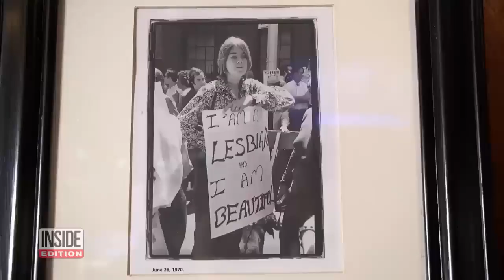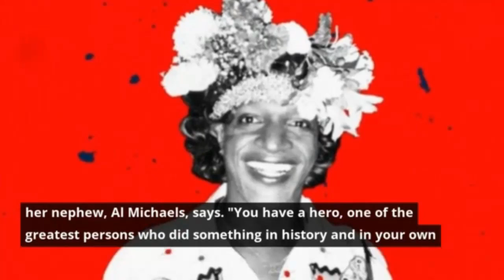Google Doodle of Marsha P. Johnson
Google Doodle of Marsha P. Johnson, beloved trans-rights activist, will close out Pride month

blackbetty blackberry
blackbearare black and white
are black bears dangerous
are black beans healthy
are black ops and modern warfare connected
are blackpink good performers
are blackberries good for you
are black snakes poisonousblack above lips

black above ground pool
black above upper lip
marsha p. johnson
marsha p. johnson interview
marsha p. johnson documentary
marsha p. johnson speech
marsha p. johnson (nyc pride parade 1973)
marsha p. johnson and sylvia rivera
marsha p. johnson cause of death
marsha p. johnson movie
marsha p. johnson stonewall
marsha p. johnson netflix
marsha p. johnson drunk history
marsha p. johnson y sylvia rivera
marsha p. johnson biography
marsha p. johnson film

when was marsha p. johnson born
when did marsha p. johnson die
what has the author a p johnson written
who is the owner of p and g
when did kenneth p. johnson die
when was kenneth p. johnson born
when was james p. johnson born
when was waldo p. johnson born
when did waldo p. johnson die
when was marilyn p. johnson born
when was joseph p. johnson born
what has the author p johnson written
when did james p. johnson die
how old was james p. johnson at death
what has the author e p johnson written
what is the birth name of marsha wattanapanich
what is the birth name of marsha garces williams
what is the birth name of marsha malinowski
what has the author audrey p johnson written
what has the author p o johnson written
what nationality is marsha ambrosius
why is marsha clewis so awesome
what has the author p hills written
is marc johnson better than p rod
how tall is marsha norman
when was marsha shandur born
when was marsha dietlein born
when was marsha waggoner born
when was marsha skrypuch born
how tall is marsha pitt
how tall is marsha regis
how tall is marsha thomason
how tall is marsha warfield
how tall is marsha wattanapanich
when was marsha arzberger born
when was marsha kinder born
when was marsha looper born
when was marsha cheeks born
when was marsha stevens born
when was marsha garces born
how tall is marsha lord
how old is james p. johnson
what has the author stanley p johnson written

marsha p. johnson
marshal johnson
marsha johnson luknic
marsha johnson evans

marsha p. johnson
marsha p. johnson wig
marsha p. johnson aids
marsha p. johnson body
marsha p. johnson dead
marsha p. johnson died
marsha p. johnson park
marsha p. johnson birth
marsha p. johnson death
marsha p. johnson image
marsha p. johnson trans
marsha p. johnson wiki